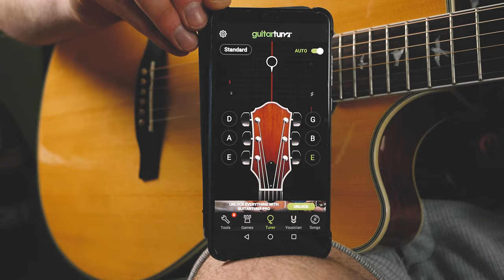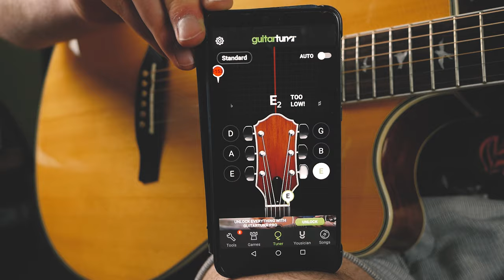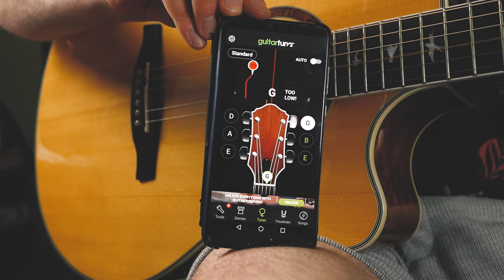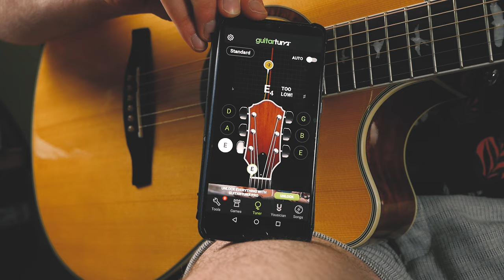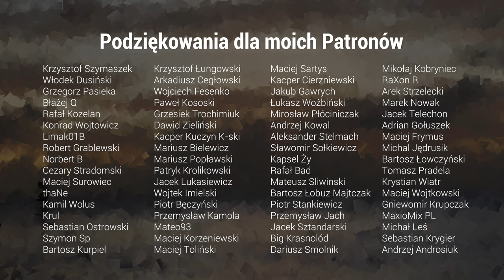🎸[1|3] Jak nastroić gitarę i sprawić żeby lepiej trzymała strój?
Jak nastroić gitarę? Strojenie gitary. Poradnik dla początkujących.

SPIS TREŚCI:
0:00 - Start
0:53 - Tuner gitarowy
2:08 - Strój E STANDARD
2:39 - Proces strojenia
5:55 - PROTIP
6:50 - Podsumowanie